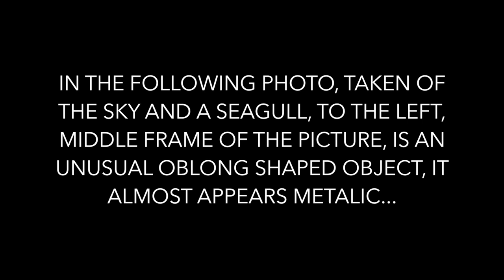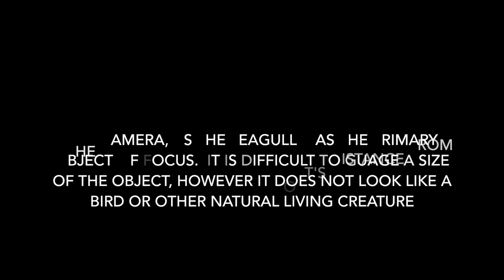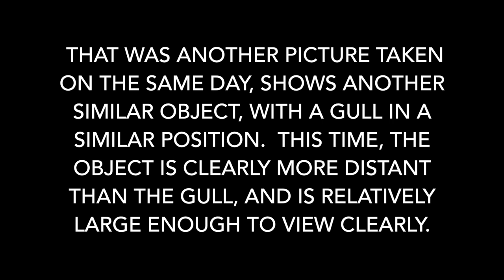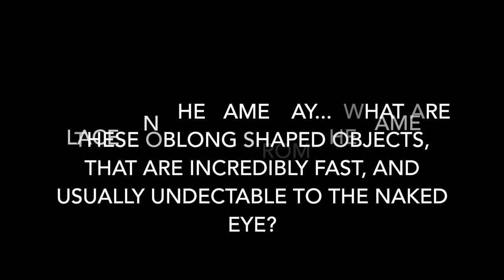Silver Oblong Object in Sky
These anomalous Silver oblong objects in our sky are proliferative in number , but wha are they?